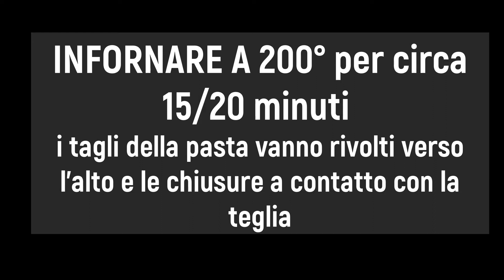Brioches NUTELLA e BANANA in pasta sfoglia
BRIOCHES IN PASTA SFOGLIA ripieno dolce di Nutella e Banana
tre diversi tipi di tagli e chiusure per una ricetta facile e veloce ma estremamente gustosa  per questi cornetti, sfogliatelle o brioches in pasta sfoglia adatti sia al dolce che al salato, da riempire a piacimento.

Supporta il Canale
💶 ACQUISTA SU AMAZON
🎁 PROVA AMAZON PRIME
🎶PROVA AMAZON MUSIC Unlimited 3 mesi d'uso gratuito